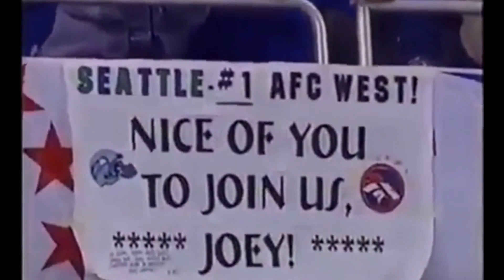The Flag Football Star | Joey Galloway | The Craziest Moments In Seahawks History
#39 The Flag Football Star | Joey Galloway
The Craziest Moments in Seahawks History!

Narration by Josh Matlock and Ethan McDonald
Intro Voice: Steve Raible

All rights and property of NFL Films, ESPN, CBS, NBC, ABC and The Seattle Seahawks. For entertainment and educational purposes only.